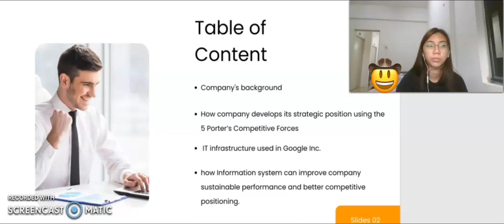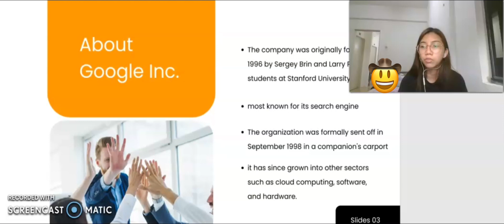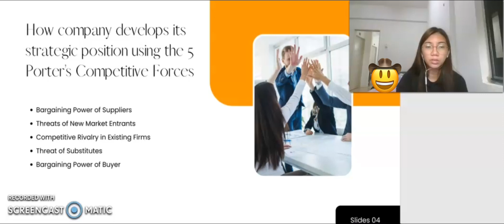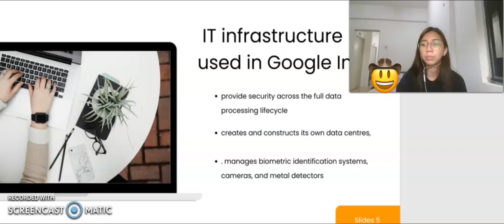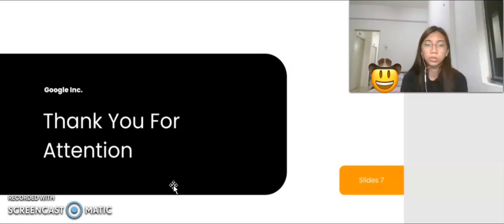Btmp 1083 information system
I am Ooi Xiao Ci from FPTT BTMI S1. This is my presentation video for subject btmp 1083 information system.